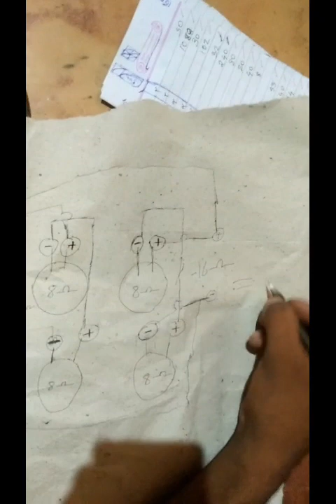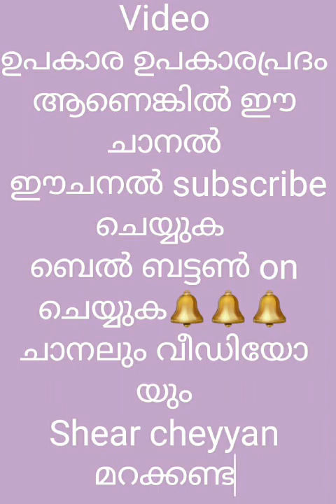Square boxinullil speaker set cheyyam. കണക്ഷൻ കൊടുക്കൽ ഇത്ര എളുപ്പമായിരുന്നോ